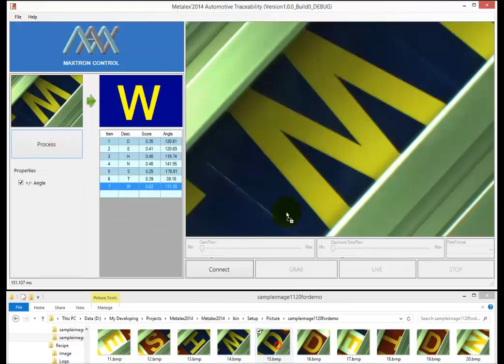Investigate text, color and angle for 6-axes robot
- Metalex'2014